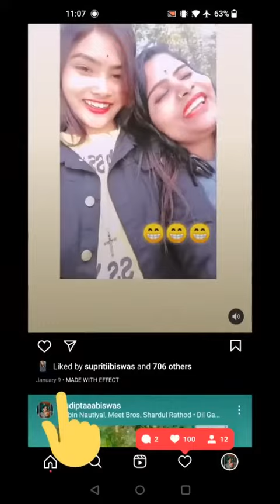এই ভিডিও টা শেয়ার করুন 🙏